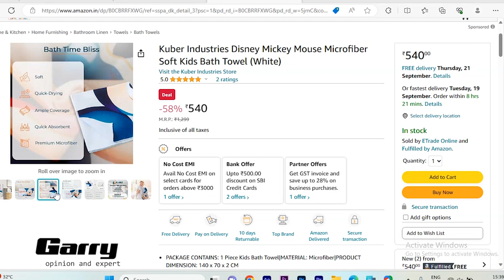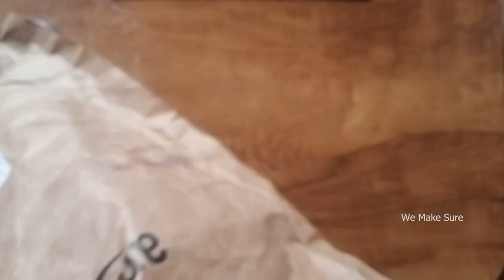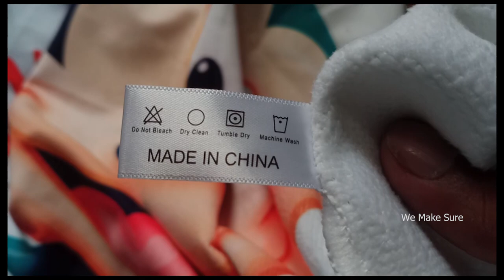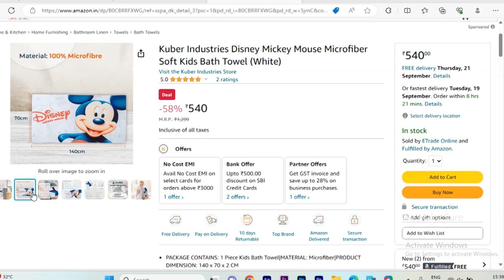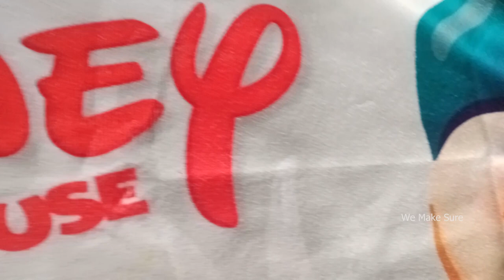KUBER Industries | Soft | Microfiber | Disney Mickey Mouse | Bath | Towel | Unboxing | We Make Sure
PACKAGE CONTAINS: 1 Piece Kids Bath Towel|MATERIAL: Microfiber|PRODUCT DIMENSION: 140 x 70 x 2 CM
VIBRANT DISNEY PRINT: This kids bath towel features a captivating Disney print that brings their favorite characters to life. The vibrant colors and detailed design add an element of fun and excitement to bath time, making it an instant hit among children.
HIGH-QUALITY MICROFIBER MATERIAL: Crafted from premium microfiber material, this bath towel is incredibly soft, gentle on the skin, and highly absorbent. It provides exceptional comfort and effectively dries your child's body, ensuring a cozy and enjoyable post-bath experience.
GENEROUS SIZE: With dimensions of [insert dimensions], this bath towel offers ample coverage, allowing your child to wrap themselves comfortably after a bath or shower. The large size ensures maximum functionality while providing a cozy cocoon-like feel that kids will love.
QUICK-DRYING AND DURABLE: The microfiber material used in this bath towel is not only highly absorbent but also quick-drying, making it perfect for regular use. Additionally, the towel is designed to be durable, withstanding frequent washing and maintaining its softness and color vibrancy over time.

We Make Sure
Garry FA
kuber industries
kuber industries towel
Soft
Bath
best towel for men
best towel
best towel for hair
best towel for face
bath towels
best budget bath towel
microfiber towel
soft towel
soft towel for face
soft towel for hair
soft towel for baby
soft towel for body
toliya
best toliya
best toliya